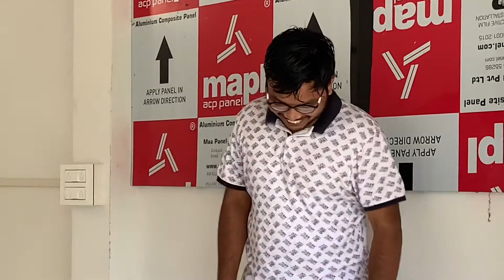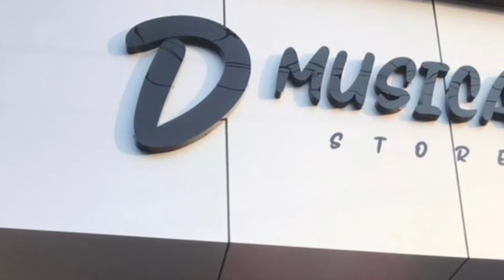My lovely son D musical